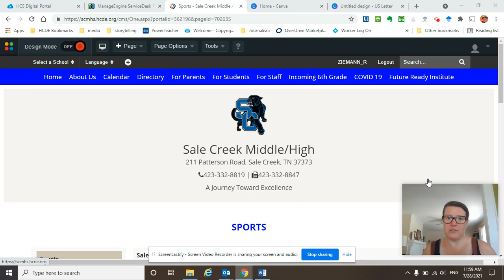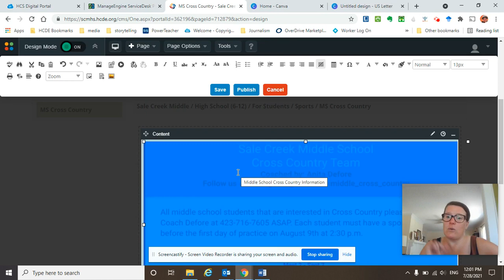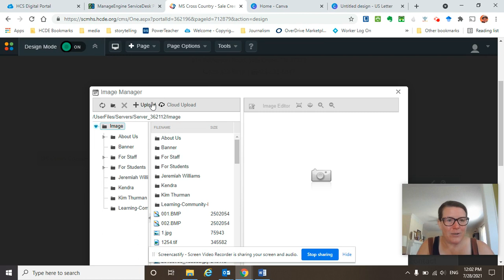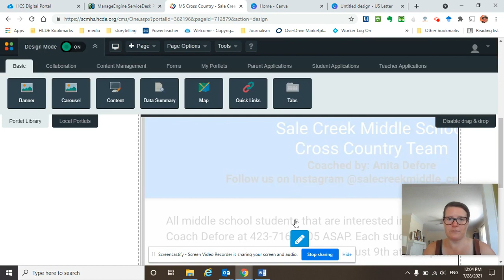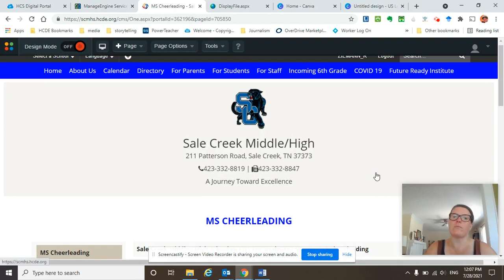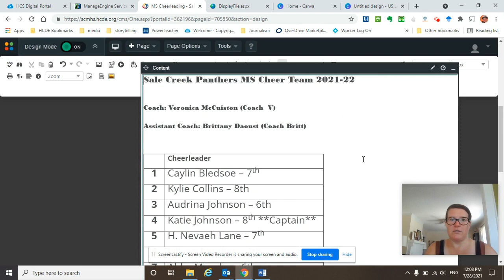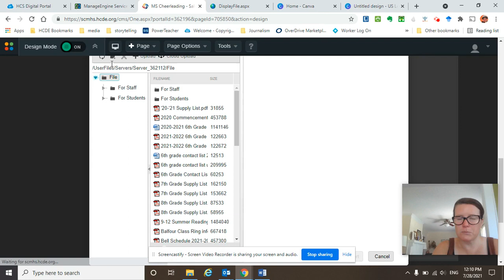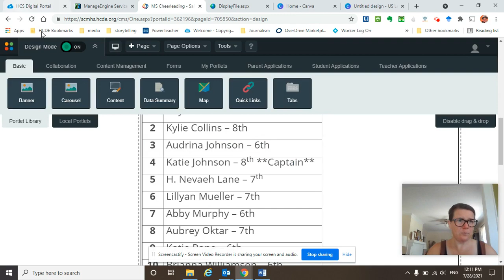How to edit your school webpage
Learn how to edit your HCDE school webpage.